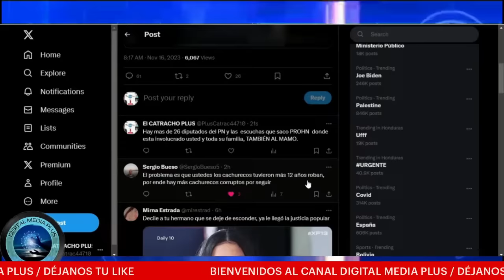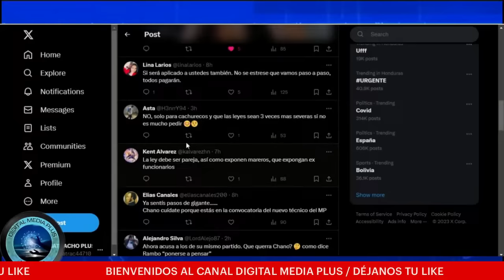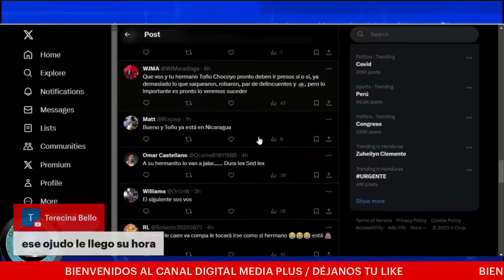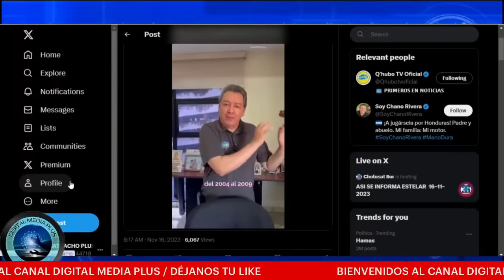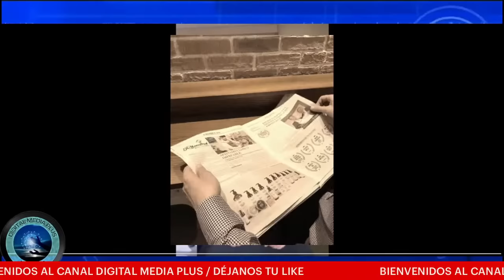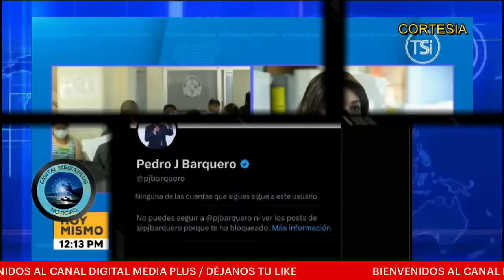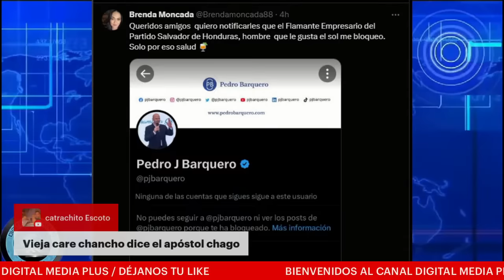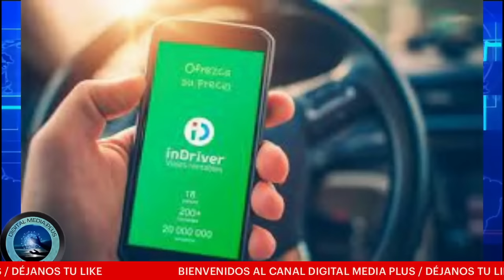ROCIO TABORA/8 MIL LA CANASTA BASICA/BLOQUEAN A CACHURECA